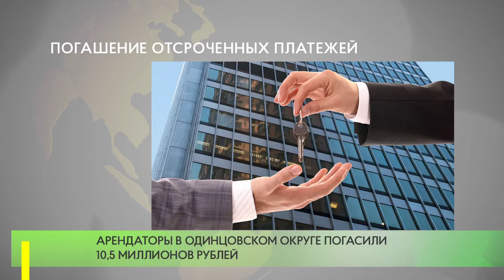Погашение отсроченных платежей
Почти 100 миллионов рублей отсроченных арендных платежей погасили арендаторы в Московской области за 7 месяцев 2021 года. Это около четверти от общей суммы, отсроченной по аренде муниципальной и государственной недвижимости в Подмосковье.